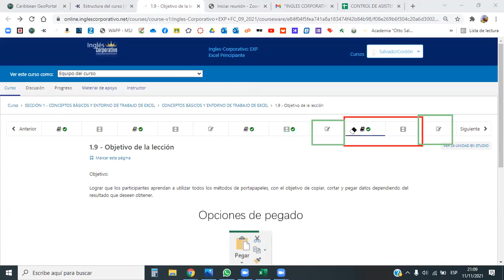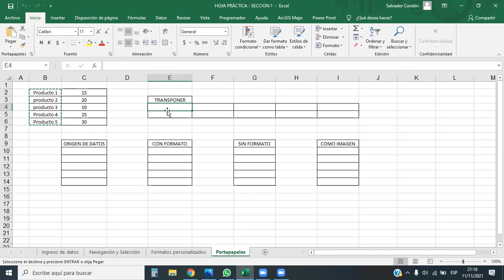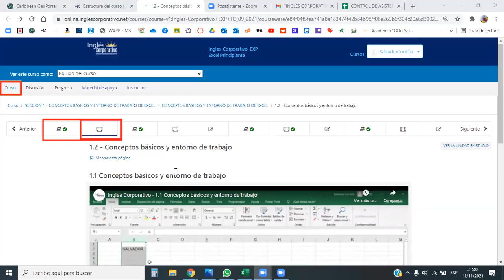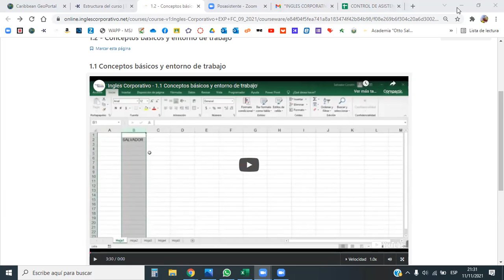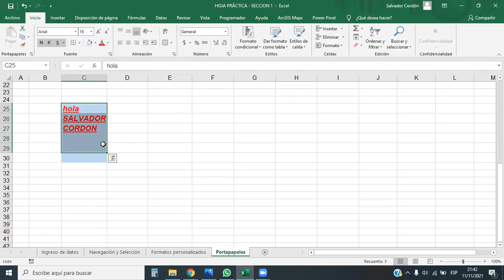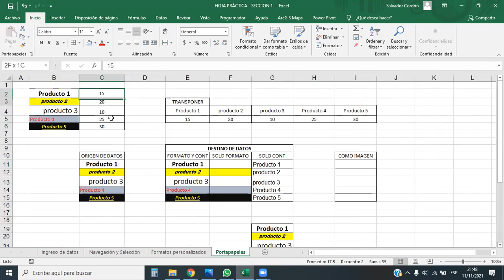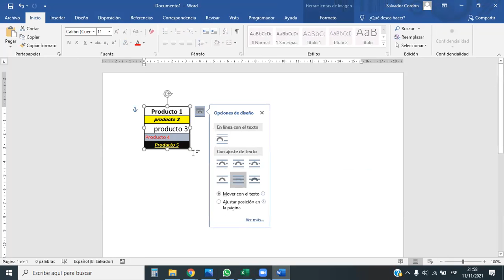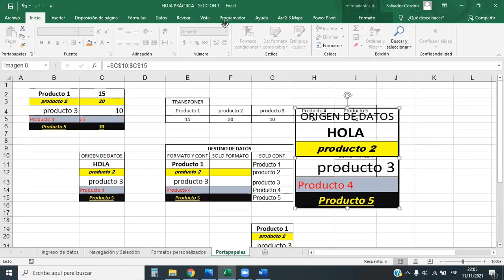Inglés Corporativo - Portapapeles - Clase 4